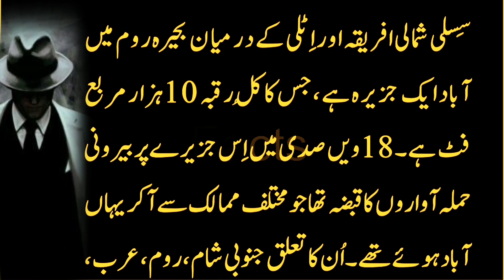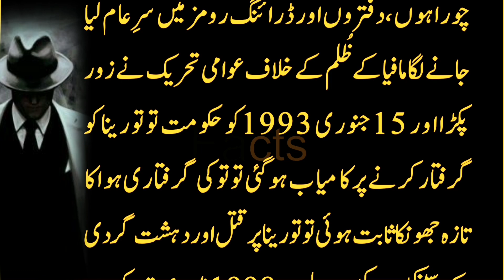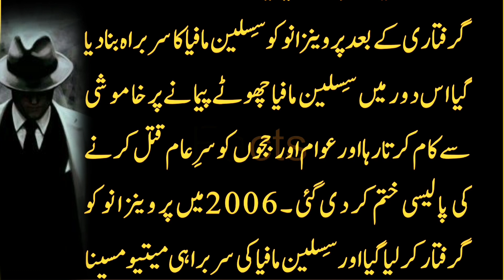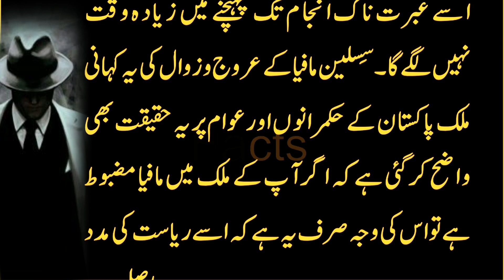How powerful was the Sicilian Mafia?